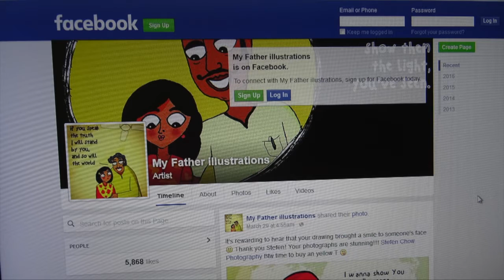Artist and Founder of "My Father illustrations" on Digital Creativity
Debasmita Dasgupta, artist and founder of "My Father illustrations" talks about how digital technologies are both an opportunity and challenge for creators like her.

"Digital Creativity: Culture Reimagined" is the theme of World Intellectual Property Day 2016. Find out more about intellectual property and digital creativity